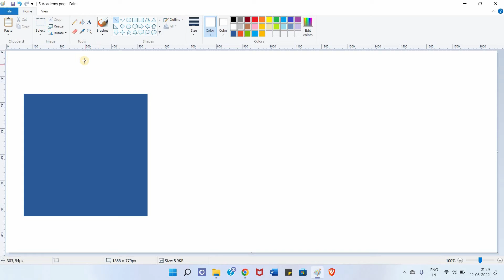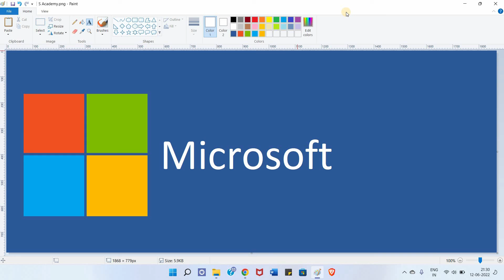How To Draw Microsoft logo in MS Paint | Easy step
How to Microsoft Logo in MS Paint | Ms Paint | Easy step |

I tried to make it as easy step by steps ...
Once you should try it,,, Share Your comment ,,, Give any suggestion or Request so it will help me ,,,,, Thank You

Please Check Other Video also...…..